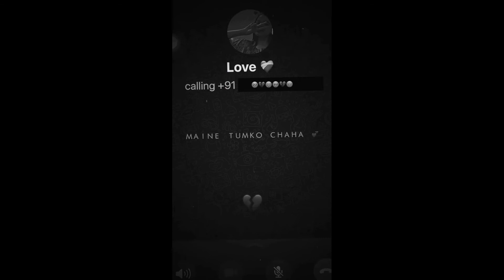Shayad - Love Aaj Kal | Kartik | Sara | Arushi | Pritam | Arijit Singh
alavaikunthapurramuloo aVaikunthapurramuloo - Ramuloo Ramulaa Full Video Song || Allu Arjun || Trivikram | Thaman
From Aditya Music Telugu

Naacho Naacho (Full Video) RRR - NTR, Ram Charan | M M Kreem | SS Rajamouli | Vishal Mishra & Rahu

Jai Shree Ram | Ram Setu Anthem | Akshay Kumar, Jacqueline F, Nushrratt B | Vikram M, Shekhar A

Zee Music Company•23M views

Tollywood Romance

YouTube Music•60 videos
MINECRAFT TALK AND CHILL【MINECRAFT】【NIJISANJI EN | Alban Knox】Unicorn Lovely | Animal World

MathGaming•184 watchin

5 Singers जिन्हे NALLA समझ कर REJECT किया गया था आज करोड़ों हैं दीवाने | Singers Who Got Rejecte

Satisfya - I am a Rider | Imran Khan | Card Thief Story | Now You See Me 2 Scene | Gaddi Lamborgh

NEW! The Kapil Sharma Show Season 2 | Ep 266 | 1 Oct 2022 | Teaser

Chappie Movie Explained In Hindi/Urdu | Robot Sci-fi Action

Jethalal और Bapuji के इस Comical Dance Act ने किया सबको Entertain | India's Best Dancer | Step up

Arabic Kuthu - Video Song | Beast | Thalapathy Vijay | Pooja Hegde | Sun Pictures | Nelson | Anirudh

अपने बाप की जान बचाने के लिए लगायी अपनी जान डाव पर | अल्लू अर्जुन का जबरदस्त एक्शन सी

Pushpa: Saami Saami - Full Video Song | Allu Arjun, Rashmika Mandanna | Sunidhi C | DSP | Sukumar

AlaVaikunthapurramuloo - Ramuloo Ramulaa Full Video Song || Allu Arjun || Trivikram | Thaman S

Aditya Music Telugu presents Iconic Star AlluArjun Hit song RamulooRamulaa from the movie Ala Vaikunthapurramuloo The movie is directed by Trivikram & Produced by PDV Prasad. This hit track of 2019 is composed by Thaman S. This song has gained 800 million plus digital views. 👉 Subscribe to Aditya Music Telugu 👉 Subscribe to Aditya Music 👉 Like us on Facebook 👉 Follow us on Twitter 👉 Follow us on Instagram 👉 Subscribe to Maa Paata Mee Nota Audio also Available on: AmazonMusic Gaana JioSaavn Spotify AppleMusic Wynk Song : Ramuloo Ramulaa Singers - Anurag Kulkarni, Mangli Music : Thaman S Lyrics: Kasarla Shyam Cast & Crew: Starring: AlluArjun, Pooja Hegde Co-Starring: Tabu, Nivetha Pethuraj, Rajendra Prasad, Jayaram, Sushanth, Vennela Kishore, Sunil, Navdeep, Brahmaji, Murali Sharma, Rahul Ramakrishna, Harsha Vardhan, Sachin Khedekar VFX Supervisor: Yugandhar T Editor: Navin Nooli Art Director: A.S. Prakash Cinematography: P.S Vinod Stunt Director's: Ram - Lakshman Director: Trivikram Music: Thaman S Executive Producer: PDV Prasad Producers: Allu Aravind - S. Radha Krishna(Chinababu) Banners: Haarika & Hassine Creations and Geetha Arts Audio : Aditya Music Music Credits Arranged & programmed by thaman S Percussions & acoustic drums taikos Anandan Sivamani Strings & mandolins - tapas roy Shenai & Clarinet - Omkar Additional programming - Siddhant & Osho Vocal Supervision - Sri Krishna Harmony - satya Yamini, Manisha, Ramya Behra Mohana bhogaraju Sruthi Ranjani Gayathri Sruthi Adhiti & Sahithi Sri Krishna Saketh Aditya hanuman Arun & Prithivi Chandra Song recorded at YRF ( Mumbai ) & V studios by Shanthanoo Abhishek & Osho V Mixed & mastered by - shadab rayeen at New edge ( Mumbai ) New edge ( New York) Assisted by abhishek & Dhananjay khapekar Programme co ordinator - MANIGANDAN k Studio assistance - Seenu kannan & lingam